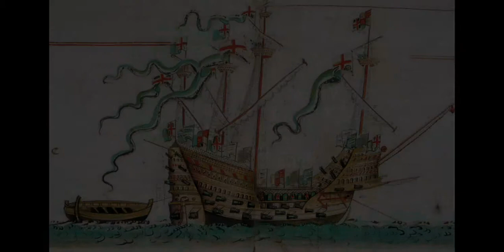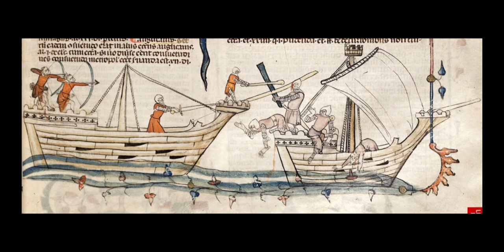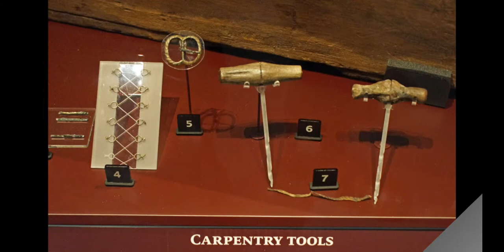Tudors - the Mary Rose and Southsea Castle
The development of naval warfare under the Tudors - for Primary Schools.